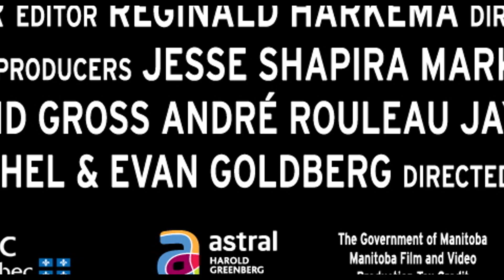GOON Trailer | Canada's Top Ten 2012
The latest from acclaimed maverick Michael Dowse (FUBAR, FUBAR 2, It's All Gone Pete Tong) is a raucous, hilarious take on Canada's one true national obsession. Co-written by Evan Goldberg (Tropic Thunder) and Jay Baruchel (who also co-stars), Goon deals with a conflict every hockey fan — and virtually every Canadian, fan or not — has an opinion on: violence on the ice. Dowse and Baruchel don't skimp on the bloodshed, or our appetite for it. Think of it as the Canadian film-comedy counterpart to Jimi Hendrix's version of the "The Star Spangled Banner": sacrilegious, twisted and, somehow, perversely patriotic. With Seann William Scott, Liev Schreiber, Alison Pill, and Marc-André Grondin.